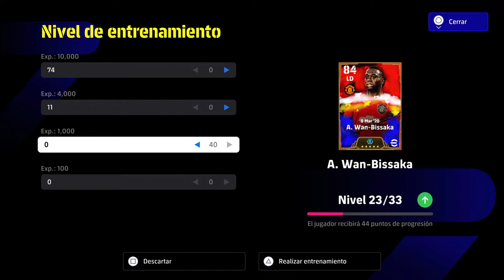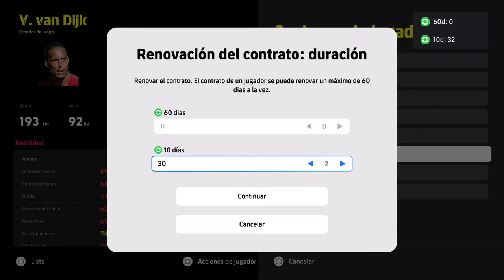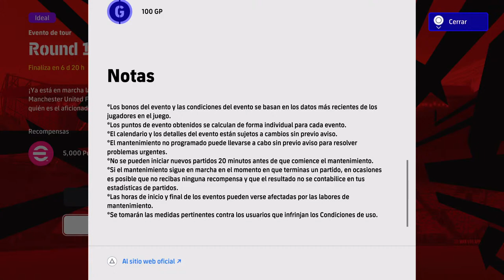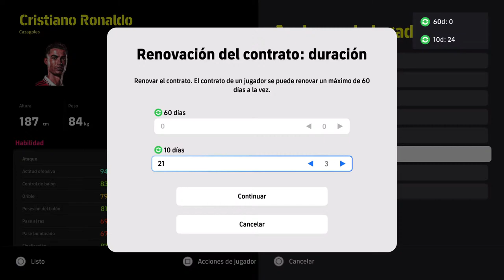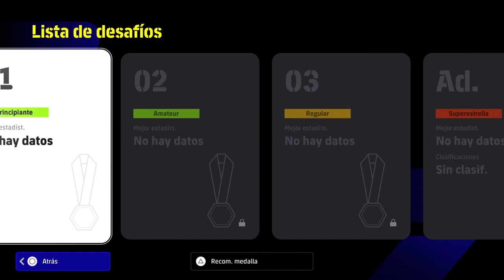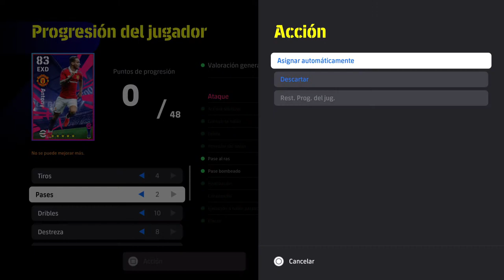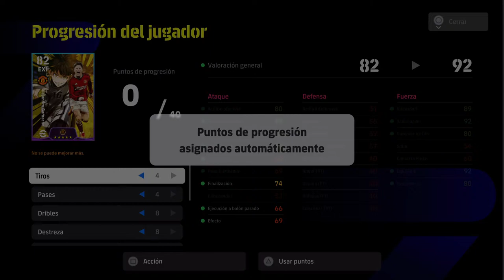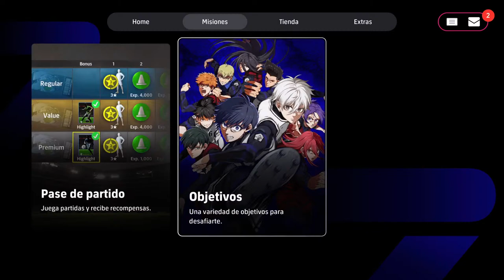PACK OPENING BIG TIME MANCHESTER UNITED EFOOTBALL 2024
Pack Opening Big Time Manchester United FC en PS5